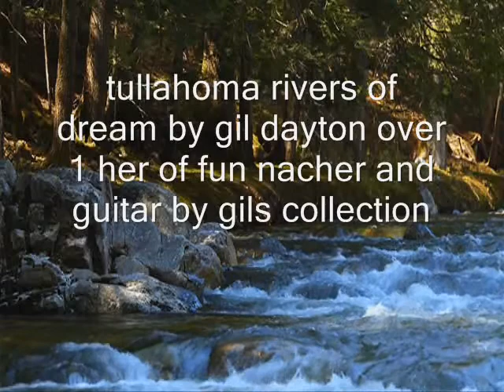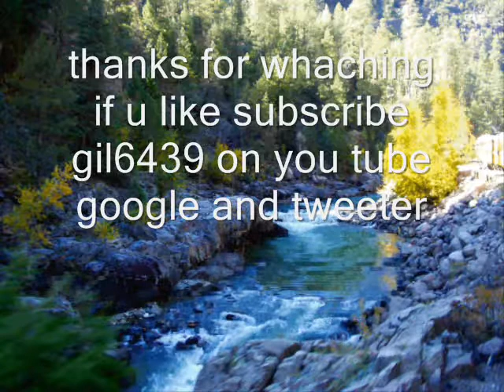tullahoma rivers of dreams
deep sleep